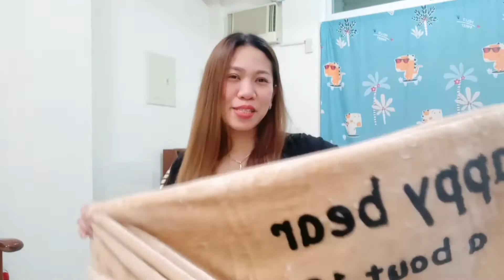EGG WHISKEY CHALLENGE/FREE SA RESIBO HAUL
Follow me in:
FB. Aizah Lopez

Thank you all guys for always watching my videos.❤
lovelots😍